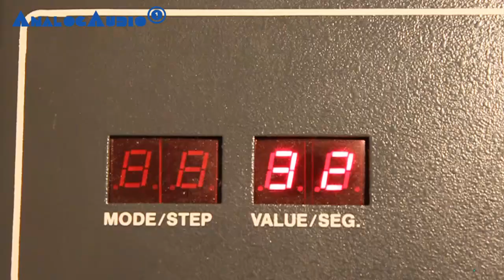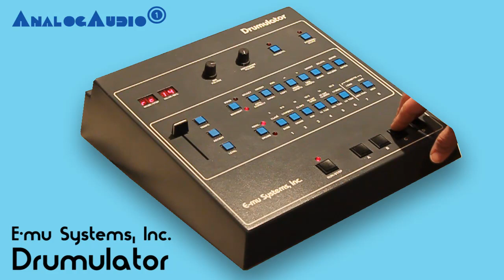E-MU DRUMULATOR Vintage Drum Machine 1983 | HD DEMO | SAMPLE PACK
Demo of the Drumulator from E-mu Systems Inc. This is a classic digital drum machine from the year 1983. The Drumulator you see here has a second drumset installed (seen in the second half of the video). You can switch between the two drumkits.

In the opening I used delay and reverb effects. Everything else was recorded dry without any signal processing - directly from Drumulators mono output.

E_MU DRUMULATOR SAMPLE PACK

Do you like the sound of the Drumulator? You can buy the sample pack for 5 Euros. It contains all factory drum sounds as well as the drum sounds of the "Rock Kit", like heard in the video (wav 16 bit / 44,1 kHz).

Recording was made in high quality using RME studio equipment. All original pure sound directly from the machine's output, without any treatments.

After payment through PayPal you will get the sample pack via email.

Buying this sample pack you purchase the right to freely use these sounds musically in your tracks music/releases/gigs. But please note, it's not permitted to  resell or share these audio files, to include them in any kind of (sample) collection or in any other commercial use.

If you want to buy the "E-MU DRUMULATOR Sample Pack", send a message to

(and check your spam folder, I answer quickly).